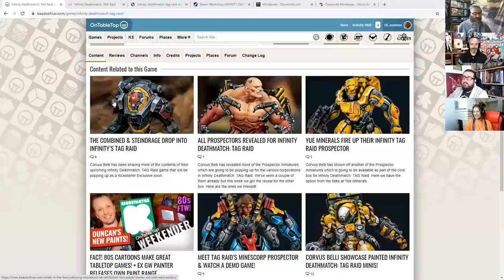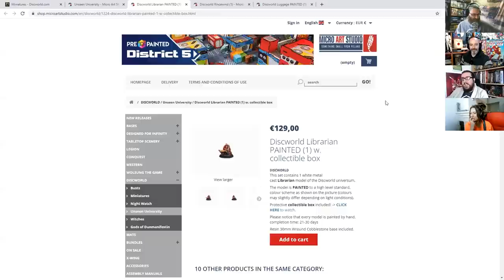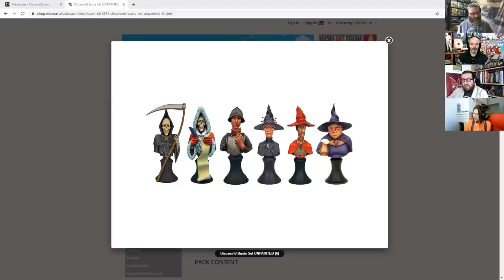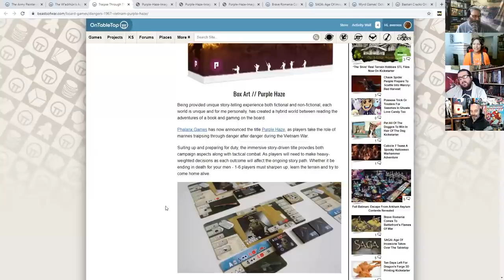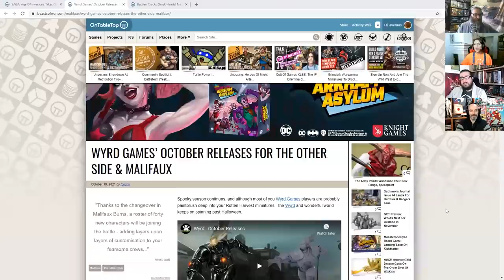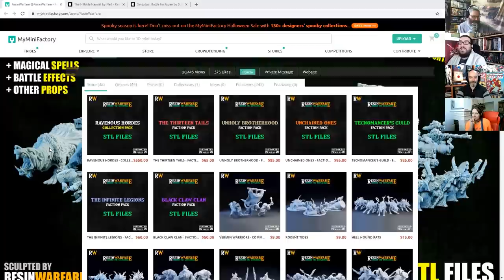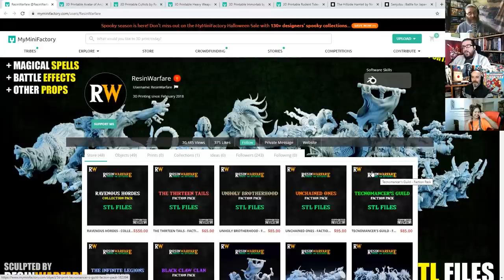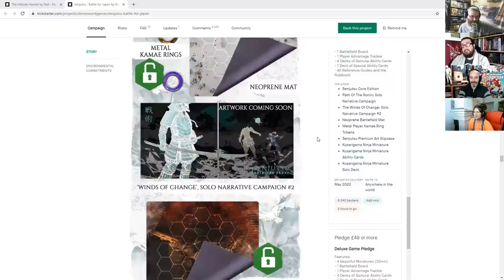Have You Seen These Discworld Miniatures? + New Contrast Paint Alternative; Speedpaint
It's OTT Weekender Time! Have you seen these Discworld miniatures before? PLUS, we talk about a new Contrast Paint alternative on the way. The Army Painter team are working on Speedpaint!

► Comment To Win! Warhammer Age of Sigmar: Extremis Starter Set

Updates - No Weekender Next Week & Infinity Deathmatch: TAG Raid

Indie Of The Week - Discworld Miniatures!

3D Printing Is The S**t!

Stay Safe!

Chapters
00:00 This Weeks Prize
05:03 Indie Of The Week - Discworld Miniatures From Micro Art Studio
30:06 News - The Army Painter Speedpaint Range Announced
36:10 News - The W’adrhun Apex Predator For Conquest
38:56 News - Purple Haze From Phalanx Games Preview
43:33 News - Brave Romania Book & Miniatures For Flames Of War
46:58 News - SAGA: Age Of Invasions From Studio Tomahawk
53:31 News - October Releases For Malifaux
58:34 News - Loads Of New Stormcast Eternals For Age Of Sigmar
01:05:17 3D - Rat's Rat's & More Rats With ResinWarfare
01:18:25 KS - Get some Homes For Your Halflings - The Hillside Hamlet
01:24:31 KS - Discover Senjetsu: Battle For Japan